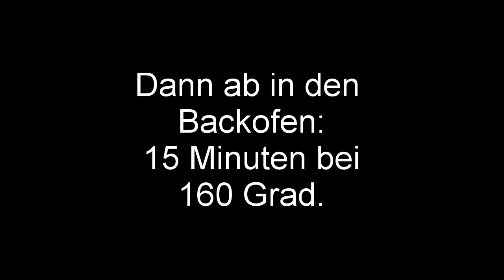Christbaumschmuck aus Salzteig | Weihnachtsbaumschmuck aus Salzteig basteln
Einfach, schnell und kreativ :-)
In diese Video zeige ich euch wie man aus sehr wenigen Zutaten Christbaumschmuck aus Salzteig basteln kann. Viel Spaß beim Anschauen und Backen :-)